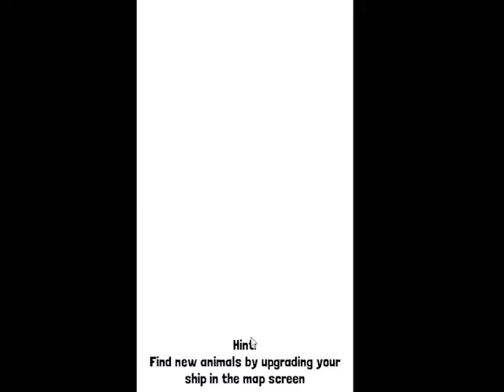Rodeo Stampede Ep.2 New Animals!!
Rodeo Stamped Ep. 1